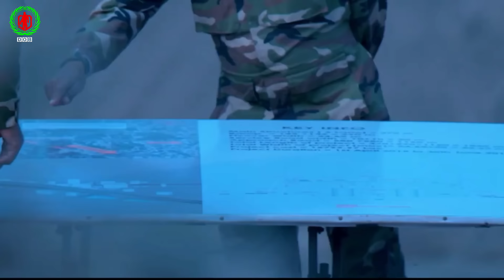বাংলাদেশে কোন বাহিনীর সংখ্যা কত এবং ভবিষ্যতে কত হবে | Bangladesh ARMY - NAVY - POLICE - BGB - RAB